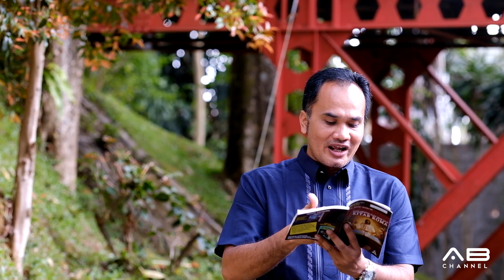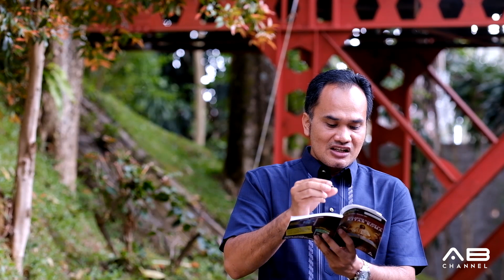Sekolah Sabat 10 Menit | Pertentangan | Pelajaran 2 | Triwulan 4 - 2017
Ringkasan Pelajaran Sekolah Sabat Dewasa

PERTENTANGAN

Seri Pelajaran Triwulan 4 2017  : Keselamatan Oleh Iman Saja KITAB ROMA